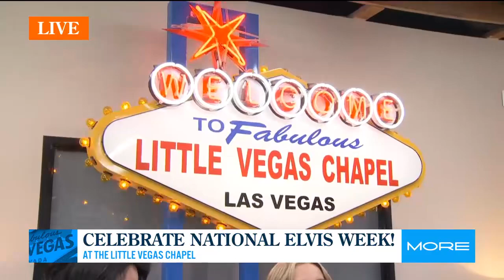Miss Elvis During Elvis Week Interview - Little Vegas Chapel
Live from Las Vegas at The Little Vegas Chapel!!! Thank you so much to Dani Masten and FOX5 Las Vegas for a fun interview. we had a blast celebrating Elvis Presley!!! ❤💒❤

Little Miss Elvis - Las Vegas Wedding Officiant